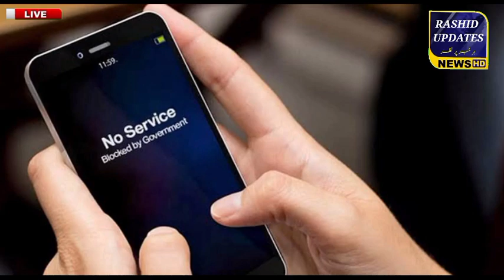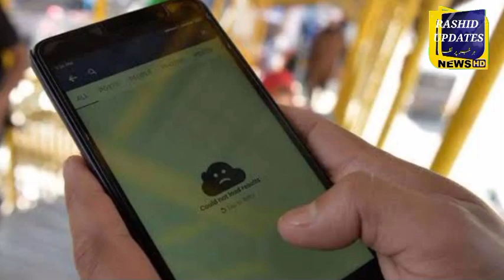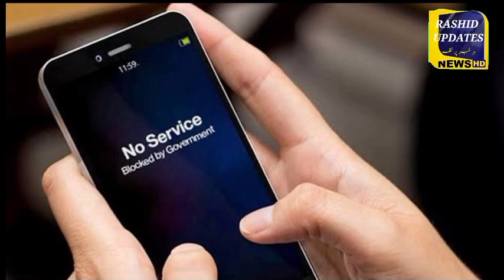Internet Service in Pakistan Latest News | PTA | Pakistan main internet service ki bahali shoru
internet in pakistan
internet services in pakistan
internet service
internet service in pakistan
pakistan news
breaking news
pakistan news live
internet down in pakistan
pakistan internet latest news
internet shutdown in pakistan
internet services
pakistan internet,why internet service down pakistan,internet service down news,best internet in pakistan,internet problem in pakistan,fastest internet in pakistan